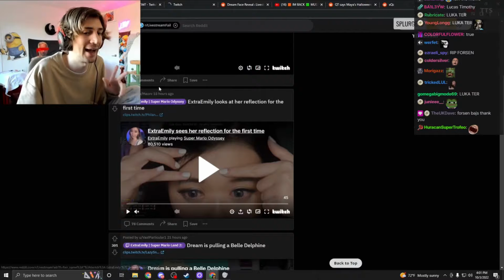xQc reacts to Pokimane "Luka Tim"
another streamer fallen to the Luka Tim trap FeelsBadMan